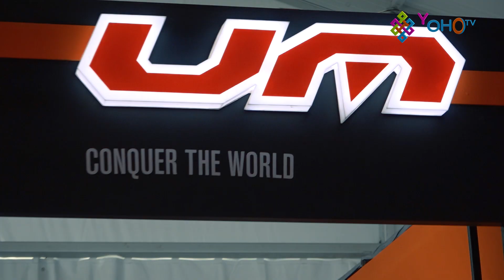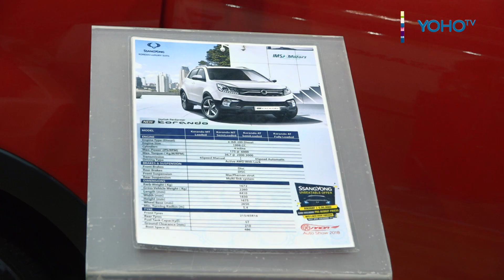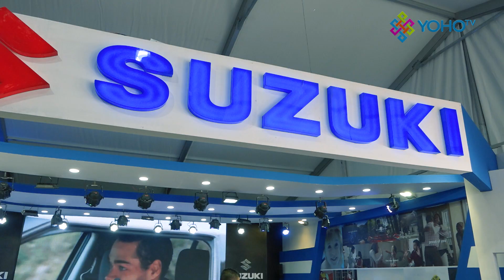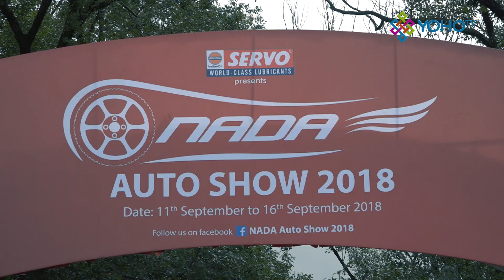NADA AUTOMOBILE SHOW 2018 | YOHO TV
The 13th edition of Nepal Automobile Dealers Association (NADA) Auto Show 2018, Nepal’s biggest automobile exhibition, is scheduled to begin from September 11 at Bhrikutimandap Exhibition Hall in Kathmandu.